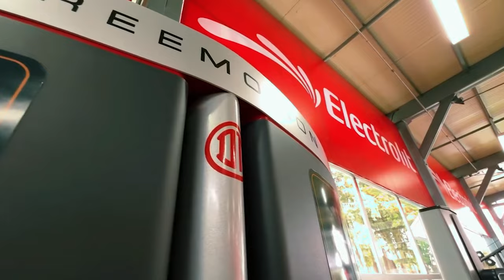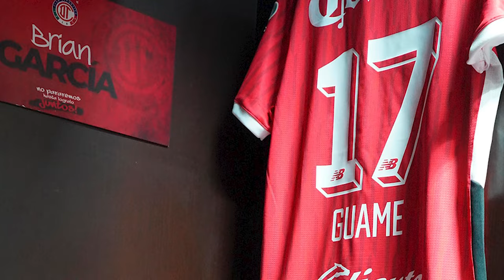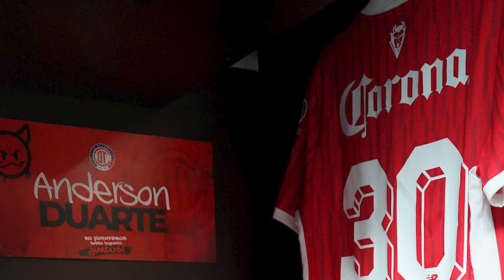🔥👹 ULTIMA HORA TOLUCA PERDERIA FIGURA VS ATLAS! VUELVE TURCO A TOMAR PUESTO DE PAIVA? QUERIA SALIR!